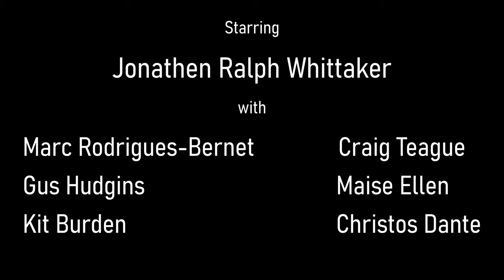A Jonathan Ralph Whittaker Sequence - BMPCC 4k Action Short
A Jonathen Raplth Whittaker Sequence

Starring Jonathen Raplth Whittaker

With

Marc Rodrigues-Bernet, Craig Teague, Kit Burden, Gus Hudgins, Christos Dante, and Maisie Ellen

In January, myself and this team of talented performers got together to challenge ourselves to film an action short in a single day.

10am - 4:15pm, choreography developed on the day, no pre vis beforehand, battleing the natural light that would make colour continuity a nightmare in post!

Seven talented performers & one camera.

Ultimately, we ran out of time to complete the "narrative", so in essence, we did fail.
What we did succeed in however, is dramatised action by some of the best performers in the industry.

Big thanks to Rendered Picture and Visual Artist Neil Rowe for the VFX!